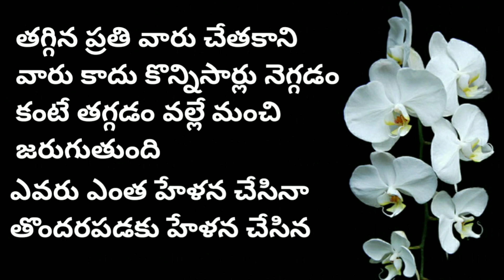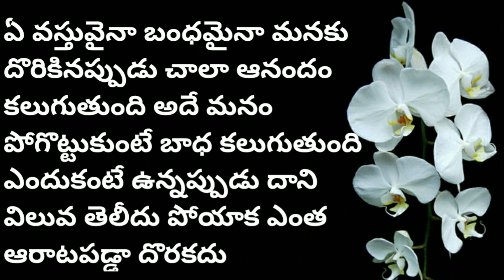Motivational Quotes Inspirational Quotes జీవిత సత్యాలు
జీవిత సత్యాలు
మంచి మాటలు
నీతి వాక్యాలు
సూక్తులు
నిత్య సత్యాలు
సూక్తులు ఇన్ తెలుగు
సూక్తులు తెలుగులో
సూక్తులు తెలుగు
సూక్తులు in telugu
తెలుగు సూక్తులు
neethi vakyalu in telugu jeevita satyalu manchi matalu Motivational Quotes sukthulu nithya sathyalu
jeevitha sathyalu
nitya satyalu
neethi vakyalu
manchi matalu
suktulu
sukthulu
Life Quotes in Telugu whatsapp status quotes
life changing inspirational quotes
life changing motivational quotes
best inspirational quotes in telugu
best motivational quotes in telugu
jeevitha sathyalu in telugu
nitya satyalu in telugu
jeevita satyalu in telugu
nithya sathyalu in telugu
motivational video in telugu
జీవిత సత్యాలు
మంచి మాటలు
నీతి వాక్యాలు
నిత్య సత్యాలు
jeevitha satyalu in telugu whatsapp status
jeevitha satyalu whatsapp status
jeevitha satyalu in telugu status
jeevitha satyalu gurinchi
jeevitha satyalu status videos
manchi matalu ( మంచి మాట ) famous quotes in telugu
manchi matalu whatsapp status
manchi matalu in telugu whatsapp status
sukthulu in telugu for students
sukthulu in telugu for students small
sukthulu manchi matalu
sukthulu in telugu easy
sukthulu in telugu status
sukthulu small
sukthulu telugu sukthulu
suktulu telugu
suktulu telugu small
suktulu telugu sukthulu
telugu whatsapp quotes
telugu whatsapp quotations
telugu quotes whatsapp status
telugu quotations whatsapp status video
telugu motivational quotes whatsapp status
telugu best quotations whatsapp status
telugu inspirational quotes whatsapp status
an inspiring video
meaningful quotes
famous telugu quotes in jeevitha satyalu
motivational video
get motivated every day with inspirational
inspiring video in telugu
inspiring in telugu
quotes in jeevitha satyalu
a motivating and inspiring telugu video
motivation quotes
motivation and inspiration quotes
inspiring video
famous quotes
motivational inspiring video
how to be successful in life
watch this motivational telugu video
quotes about living life to the fullest
inspiring quotes for a positive life
quotations in telugu
telugu quotes for success
inspiring and motivating telugu quotes
motivation telugu quotes
a collection of motivational quotes
telugu sukthulu
top matalu
inspirational quotes
motivational quotes
telugu motivational quotes
manchi vishayalu